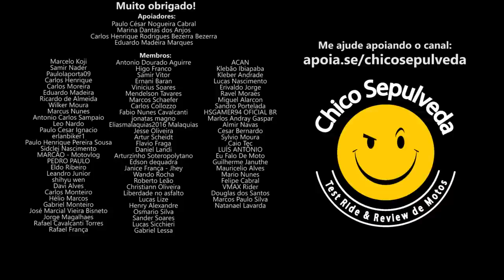YAMAHA SEM QUALIDADE e as motos para Brasileiros